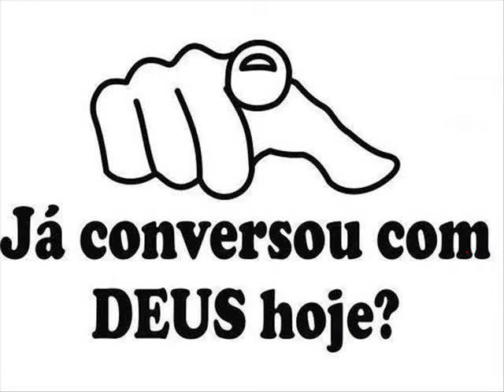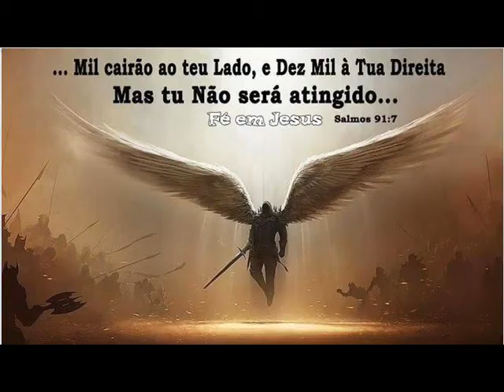Marcio Bittar Gospel